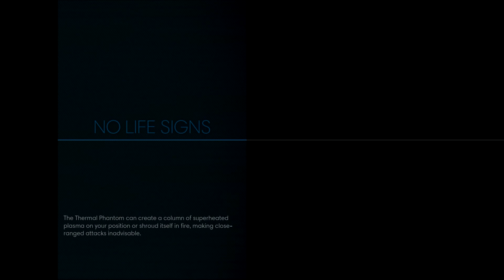Prey || cesta nahoru || Část 24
Dnes se budem snažit dostat nahoru a bude to teda děsná paráda všude se objevily mimicy. Enjoy :)